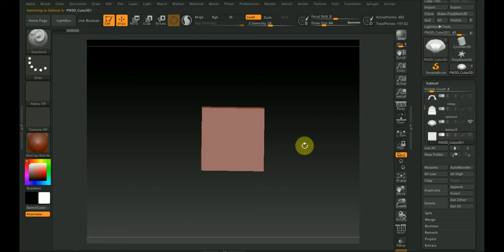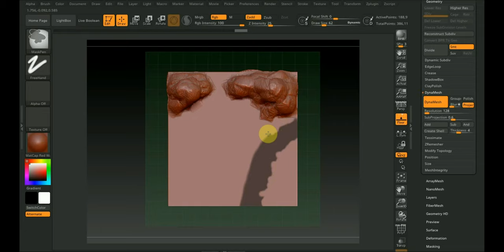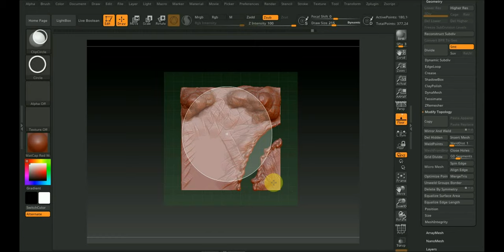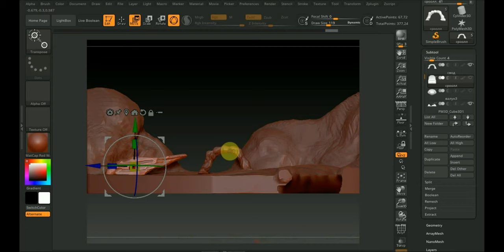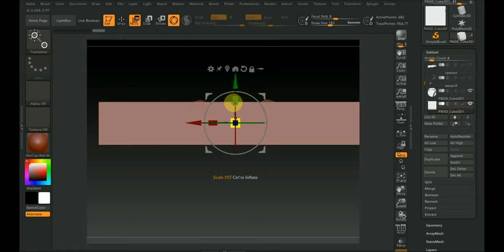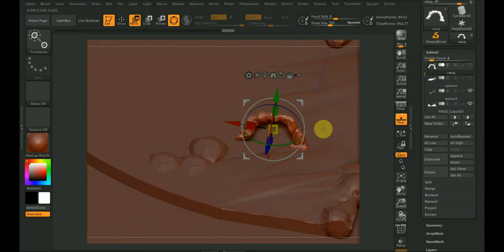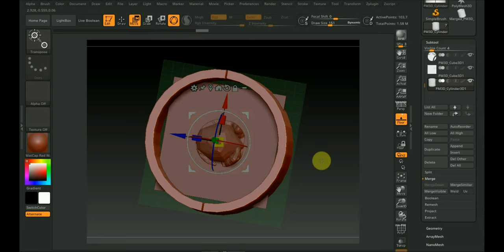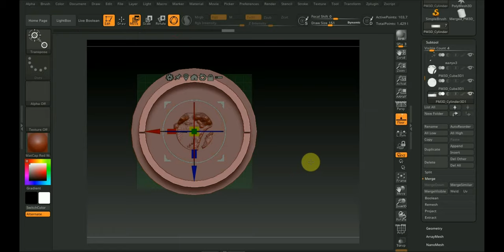Zbrush 2019 Создаем Площадь окружения